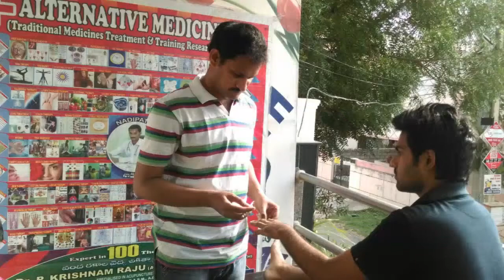pulse balancing treatment @ hyderabad - Nadipathy